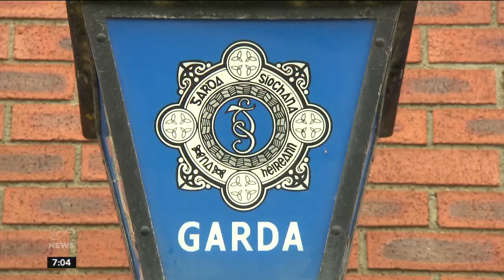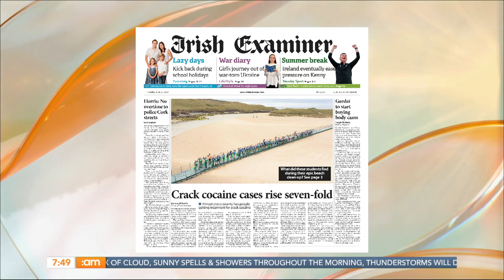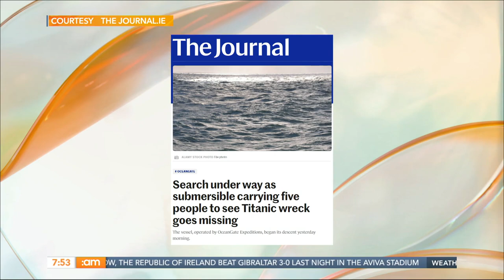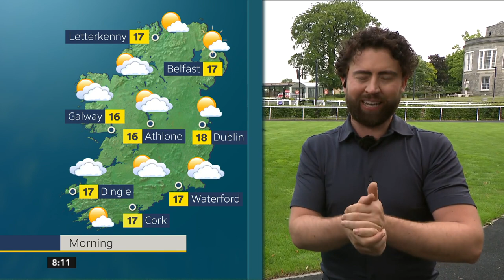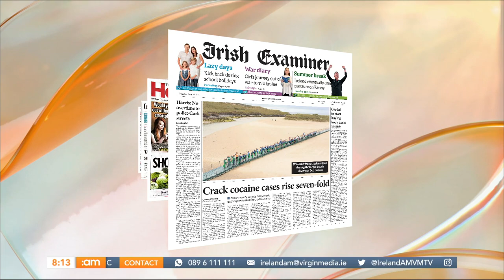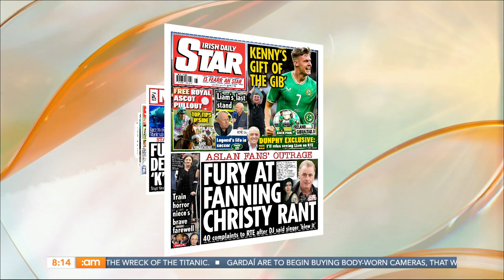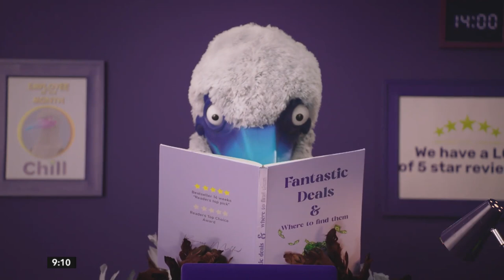Dublin Camogie Player Aisling Maher, Deric's Jockey Skills & Doggy Diets! | Ireland AM (20/06/23)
Happy Tuesday, folks! ☕

📰 Sinead O’Carroll joins us to discuss the morning’s news headlines.

🎒 Journalist and Teacher, Jennifer Horgan and Principal of St Aidan’s Community School, Kevin Shortall will be discussing the length of school holidays and whether they should be shortened.

🏅 Dublin Camogie Player Aisling Maher and Journalist & Former Kildare Camogie Player Sinéad O’Carroll will be joining us to discuss today’s statement by the Senior Inter-County Camogie and Football panels which stated teams will play the remained of the 2023 championship under protest due to the sport’s governing bodies’ failure to listen to their concerns.

🗣️  Journalist Aoife Grace Moore and UCC Law Lecturer and solicitor, Professor Louise Crowley will be joining us to discuss sexual harassment in today’s society and how to respond to it.

🍽️  Catherine Leyden will be in the kitchen making Chocolate Mandarin Layer Cake.

✨ Jennifer Rock will be showing us how to treat post-holiday skin, looking at issues like pigmentation and dry skin.

🏇 Deric will be live from The Curragh to chat about the Dubai Duty Free Irish Derby which will take place there on Sunday 2nd July.

❤️ Entrepreneur Pamela Laird will be joining us to discuss the business of beauty, dealing with imposter syndrome and being an Alzheimer Society of Ireland ambassador.

🩺 Vet Martin Breen will be joining us to discuss the best diet for your dog in light of certain restaurants around Ireland introducing dog-safe menus.

00:00 | Good Morning!
02:44 | News with Aisling Roche
08:42 | GAA Protest
18:30 | School Holidays
29:04 | Headlines
41:30 | Texts
44:31 | Reacting To Sexual Harassment
55:28 | Vegan Lemon Cheesecake
1:03:40 | The Skin Nerd
1:14:15 | Texts
1:17:13 | Irish Derby
1:21:51 | Pamela Laird
1:30:06 | Fashion
1:36:46 | Doggy Diets